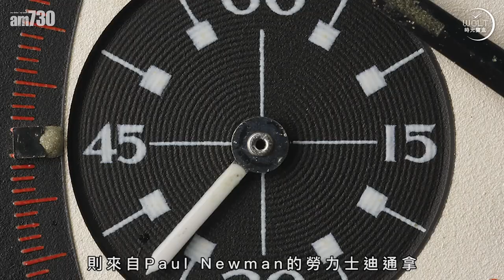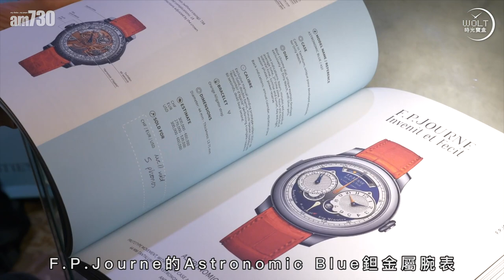【一周表事】2億4500萬……全球最貴腕表破繭而出！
2017年，舉世譁然，一枚二手勞力士(而原表主是Paul Newman)以1億3,800萬成交，成為全球最昂貴腕表。
2019年，對不起了Paul Newman，你的勞力士要退位讓賢……因為2億4,500萬的腕表橫空面世。
勞力士，還是百達翡麗？有錢當然不成問題，但如何選，卻是理性與感性之爭……

bmgproductionmusic